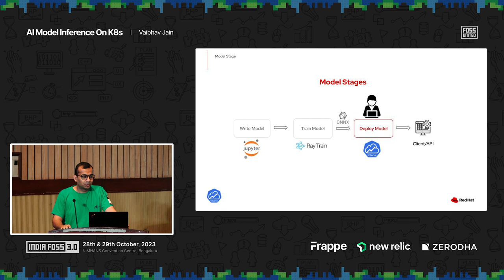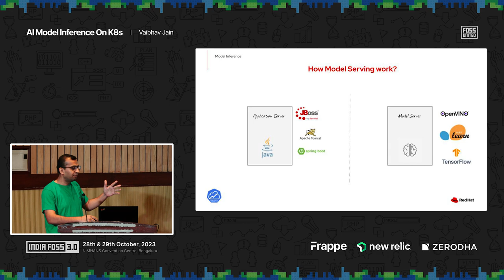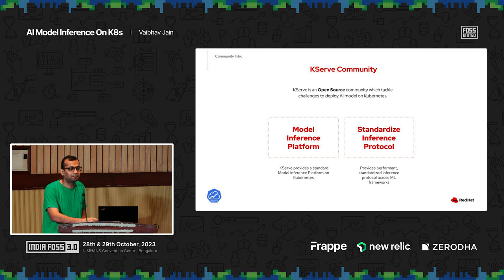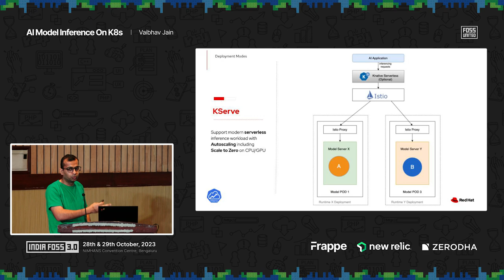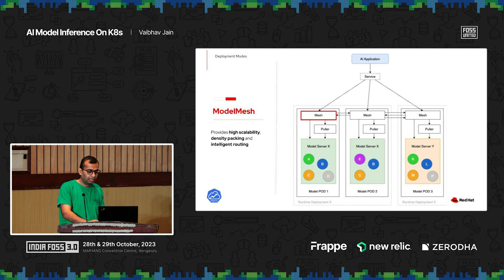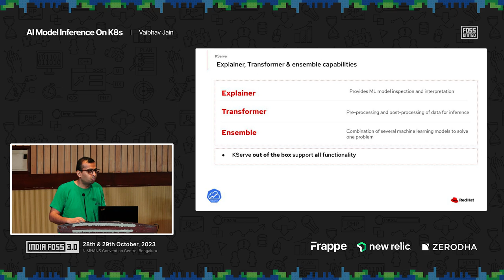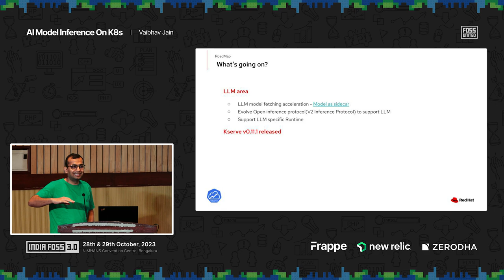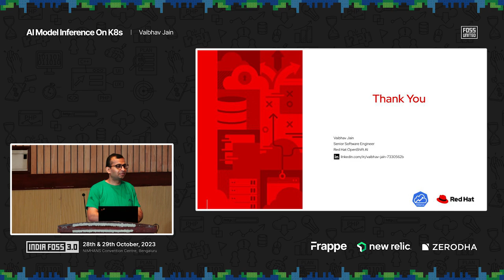AI Model Inference on K8s | Vaibhav Jain | IndiaFOSS 3.0 | FOSS United